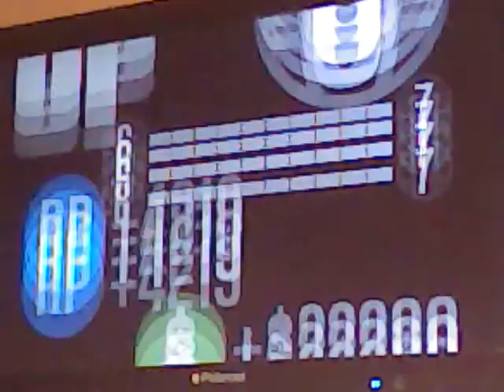GTA online, EP7, Racing with Mezzy